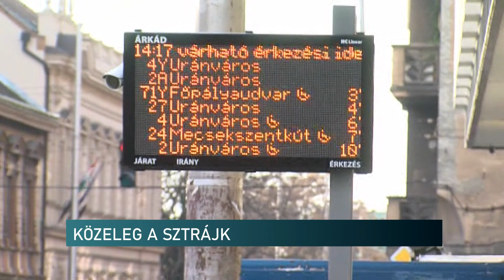Kétnapos sztrájk kezdődhet vasárnaptól - A pécsi buszvezetők tiltakoznak a bérük miatt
Sztrájkba lépnek a pécsi buszvezetők a tervek szerint vasárnaptól, hacsak nem kapnak elfogadható ajánlatot az idei bérrendezésre. Január 28-án és 29-én kell kevesebb helyi járatú buszra számítaniuk a pécsieknek. Az elégséges szolgáltatást ugyanis biztosítania kell a Tüke Busznak.